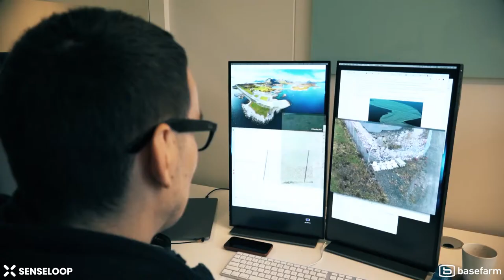Fence inspections around airports by means of drones and AI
Senseloop and Basefarm
 at Lofoten, Norway

Avinors main objective is to analyze and automatize their inspection of fences around airports by means of drones and AI.

Avinors intention is a success of proof of value with the help of Senseloops advanced drones and Basefarms data science team in order to expand it to their other 44 airports in Norway.